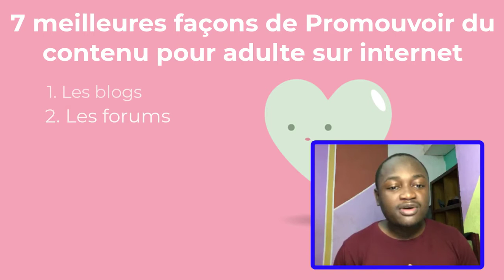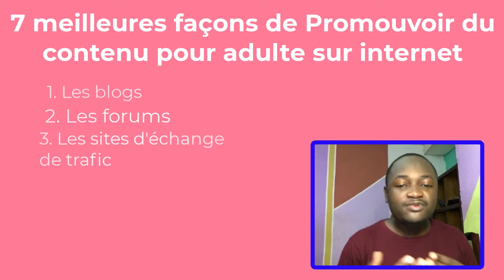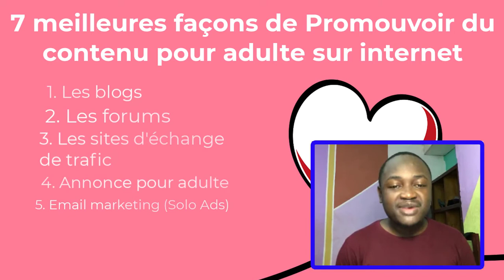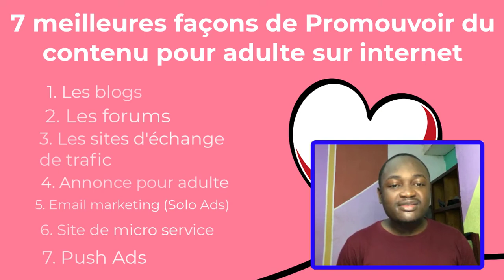7 façons de promouvoir du contenu pour adulte en ligne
🚀 Si vous voulez en savoir plus sur promouvoir du contenu pour adulte, vous devez cliquer

Cette vidéo présente promouvoir du contenu pour adulte, mais essaie aussi de couvrir le sujet suivant :
-promouvoir du contenu pour adultes
-promouvoir du contenu pour adulte en ligne
-promouvoir du contenu pour adulte sur internet

Alors, vous aimeriez en savoir plus sur promouvoir du contenu pour adulte, moi aussi et voici la vidéo que j'ai créée autour de ce sujet.
Promouvoir du contenu pour adulte m'a intrigué, j'ai donc fait une étude de recherche et l'ai téléchargé sur YT.
Suivez notre clip vidéo concernant le promouvoir du contenu pour adulte et aussi d'autres sujets similaires

00:00 - Introduction
00:56 -  (7) meilleures façons de promouvoir du contenu pour adulte en ligne
01:10 - Première façon de promouvoir du contenu pour adulte
04:05 - Deuxième façon de promouvoir du contenu pour adulte
05:15 -  Troisième façon de promouvoir du contenu pour adulte
06:36 -  Quatrième façon de promouvoir du contenu pour adulte
07:40 -  cinquième façon de promouvoir du contenu pour adulte
10:25 -  Sixième façon de promouvoir du contenu pour adulte
11:50 -  septième façon de promouvoir du contenu pour adulte

Maintenant que vous avez regardé notre vidéo YouTube sur le promouvoir du contenu pour adulte, cela vous a-t-il aidé ?
Veuillez partager la vidéo pour aider vos amis à rechercher, promouvoir du contenu pour adultes ou promouvoir du contenu pour adulte en ligne :)